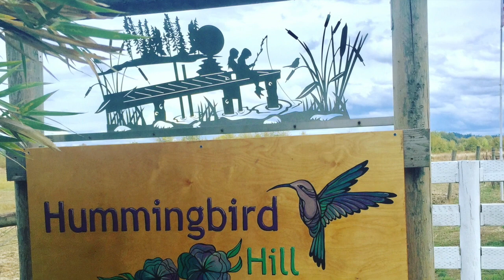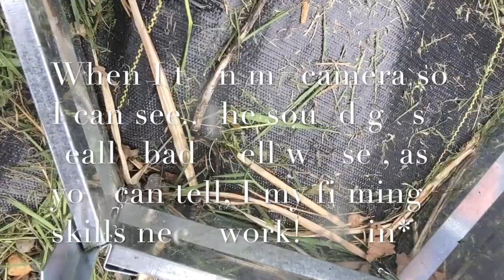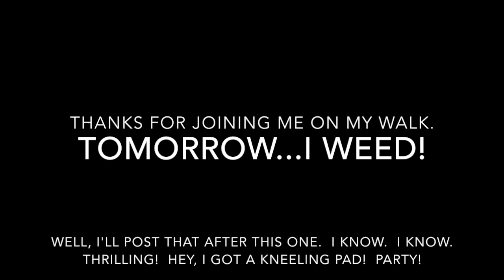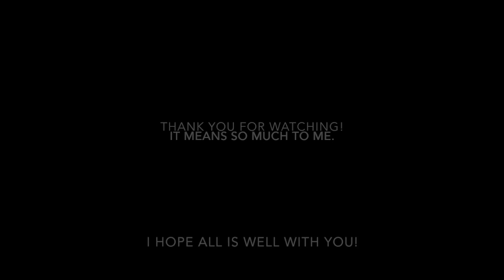A walk to dinner...leggy seedlings and garden visit. VLOG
Hi Beautiful Humans!

When there is a break in the rain, apparently a simple walk down the hill can take a long while.  I figured out why the rains have been causing me grief.  I am used to April rains, but I also usually buy my seedlings in late March (or direct sew seeds), plop em in the ground, and let them handle the rain.  Since I started all my seeds inside, I didn't get them hardened off in time to get them planted in my one week of sun just before the last frost date.  Now I have leggy seedlings, and am worried about killing them all through too much or not enough loves.  None of this is the fault of the rain of course.  I will figure out this seed starting inside thing better next year, but for now...I can't be mad at the rain when I am the one who missed my opportunity to harden off the plants when we had sun.

I am committed to organic gardening, growing my own goodness in the world, and building a life that is more sustainable, manageable, and meaningful.  Thank you so much for joining me on my journey.  It means a lot to have you along for the ride!

What are some of your garden worries?  How do you deal with them?

In my next video I actually get to weeding (I did have to change shirts due to the cold.  I will not say it was from another wardrobe gardening issue...but it probably was!  *grin*)

Thanks so much for coming over to visit!

Much love,

for daily photos and updates:  @hummingbirdhillhomespun on Instagram